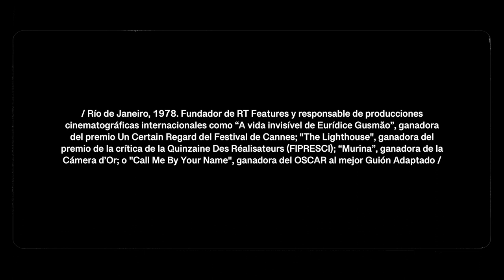CÁPSULAS #1 con Rodrigo Teixeira (Subtítulos en ESPAÑOL)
CÁPSULAS nos acerca, a través de pequeñas conversaciones, a la vida y obra de los artistas y cineastas del programa de FICCLAB, de la Escuela Internacional de Cine y TV de San Antonio de los Baños, Cuba (EICTV)

#1 RODRIGO TEIXEIRA / Fundador de RT Features y responsable de grandes producciones cinematográficas internacionales, como “A vida invisível de Eurídice Gusmão”; ganadora del premio Un Certain Regard del Festival de Cannes, "The Lighthouse”; ganadora del premio de la crítica de la Quinzaine Des Réalisateurs (FIPRESCI); “Murina”, ganadora de la Cámera d’Or; o "Call Me By Your Name", ganadora del OSCAR al mejor Guión Adaptado /